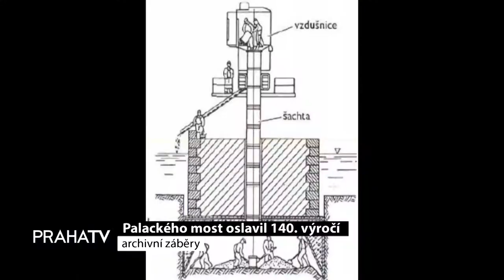Palackého most oslavil 140. výročí (PRAHATV)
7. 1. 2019 Přes 140 let spojuje břeh pražského Smíchova a Nového Města Palackého most. Ten se pyšní mnoha zajímavostmi a podobně jako další mosty přes Vltavu ho v následujících letech čeká kompletní rekonstrukce.